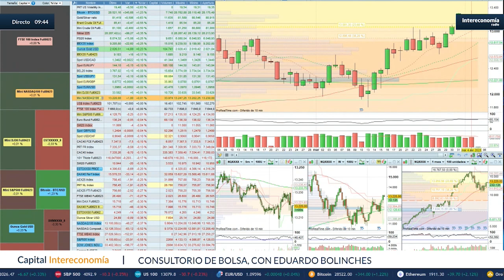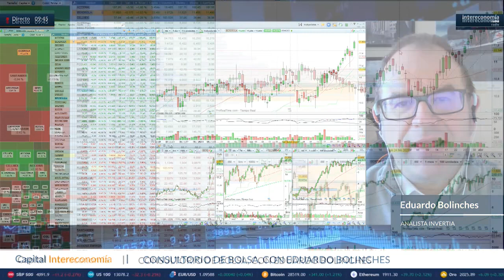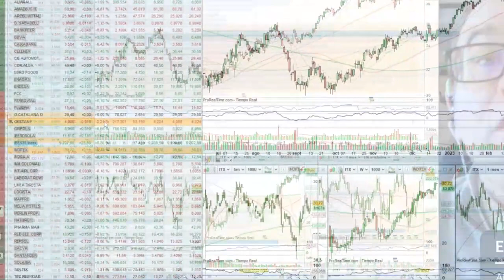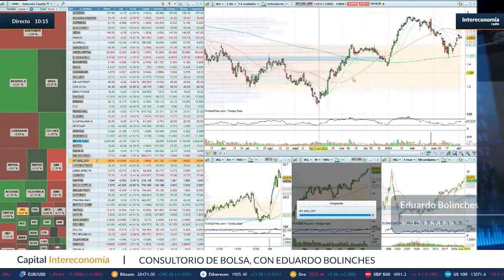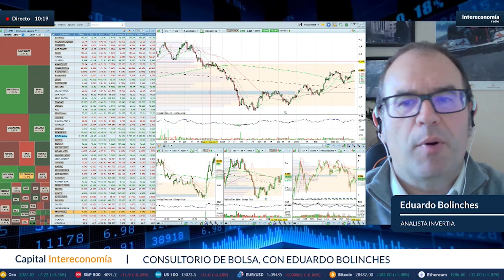Consultorio con Eduardo Bolinches: "La tarea del Ibex 35 es cerrar por encima de los 9.200 puntos"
Eduardo Bolinches, analista de Invertia, ha analizado en Capital Intereconomía la situación del Ibex 35 que "tiene como tarea cerrar por encima de los 9.200 puntos. Si consigue dos cierres por encima de ese nivel el siguiente objetivo lo tiene en los 9.423 puntos".